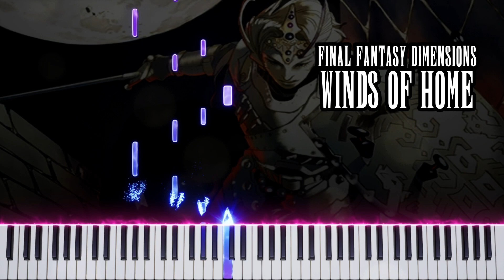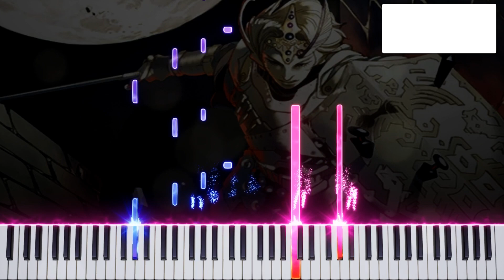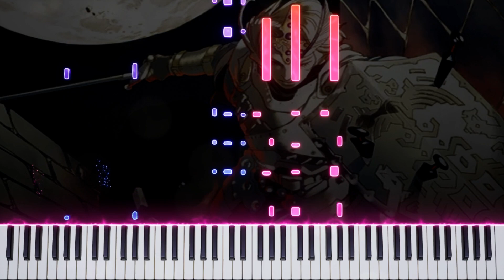Final Fantasy Dimensions - Winds of Home (Piano Synthesia) 🎹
🎹 Playing piano can be hard. Let's make it EASY!! Tutorials, Midi Files, Sheet Music and lots of RPG music! Try this and learn video games music FASTER!